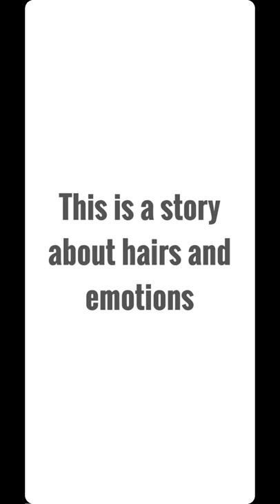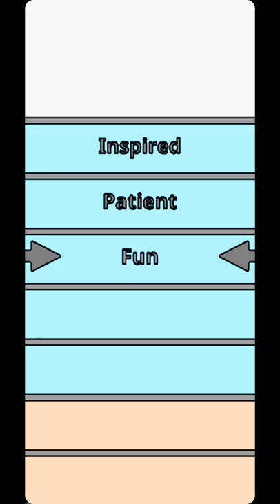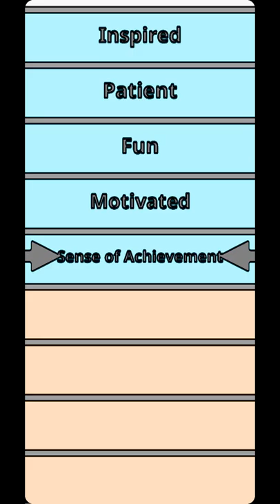ÏPFMŚ (IPFMS) [BŁÜË] {BLUE} 1/6 | Pluck It